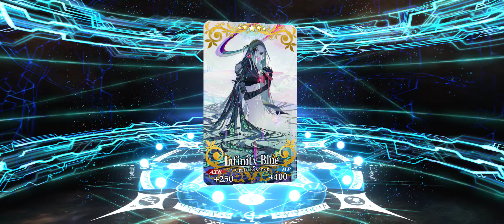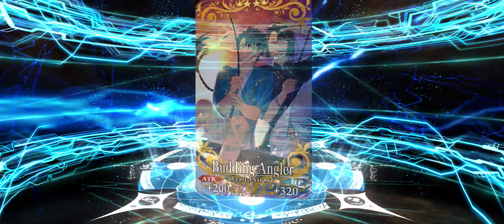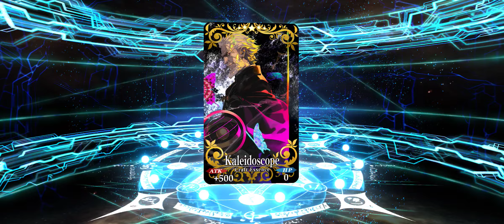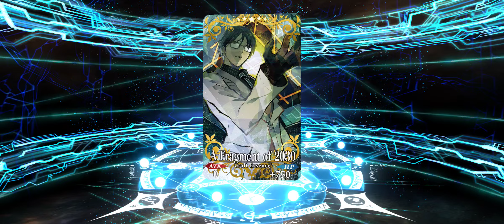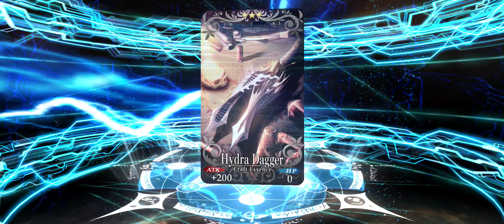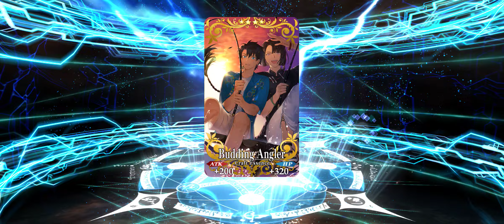Summer Ibuki Douji Rolls Fate Grand Order NA Hit Pity